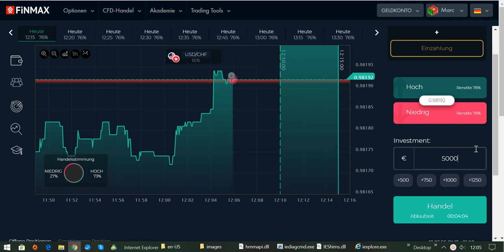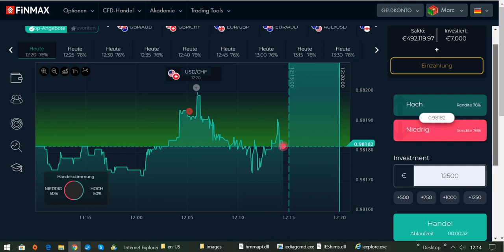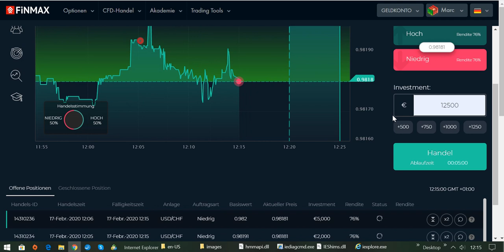International BO & CFD/FX Trading Academy - Trading für Einsteiger